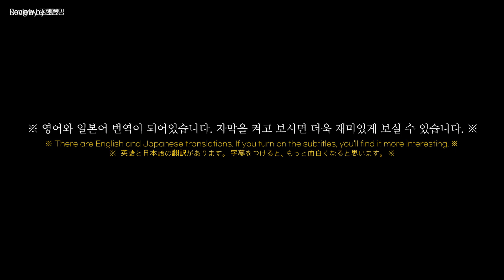한 번 들으면 이틀 동안 흥얼거리는 노래ㅋㅋㅋ (ENG sub, JPN sub)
호이호이..

함께한 친구인 [칼라하리의 밤]도 많은 관심 부탁드립니다~

🔻 촬영 장소
셀프 사진관 - 서울특별시 송파구 오금로15길 7 3층 [오늘, 예쁨]